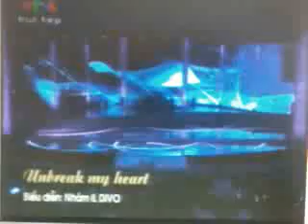Il Divo in Miss Vietnam World 2010 (Regresa a Mi)